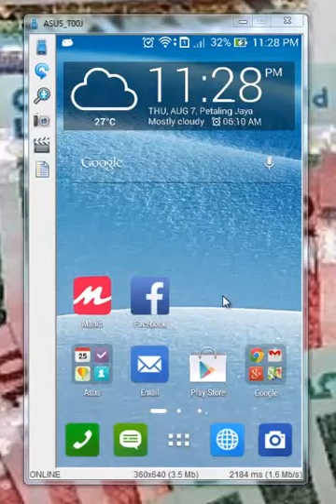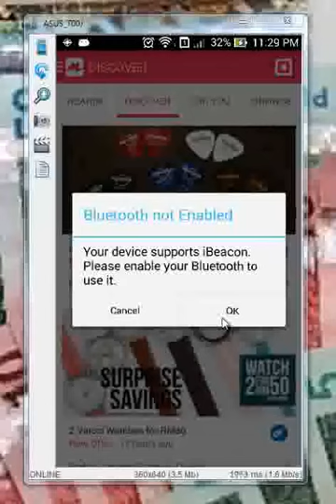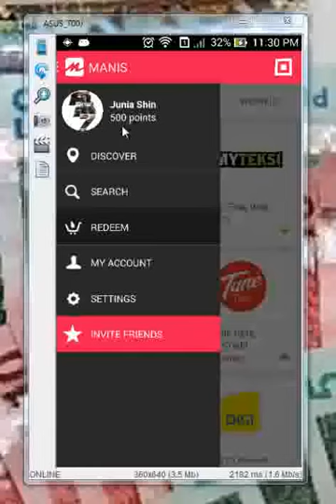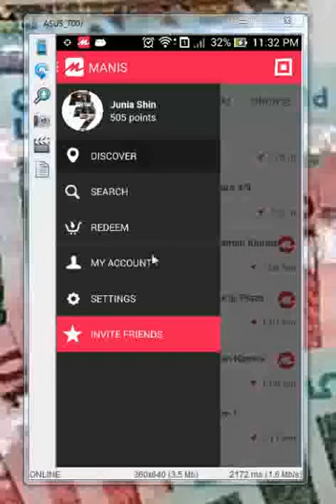Online Money Making Ideas 010814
Description
*NEW* Snap & Earn
Simply snap your receipt every time you purchase and upload to us via the app to earn instant rewards.
How to Snap & Earn
1. Make a purchase at a business
2. Open the Manis app and select Nearby to find that business
3. Select "Snap & Earn"
4. Snap the receipt photo and Upload
5. Earn rewards
Manis is a lifestyle app to discover and connect with your favourite local businesses while getting exclusive offers and earning points. Redeem your points for a variety of great cash vouchers from popular brands.
- Discover great businesses nearby you
Penerangan
* BARU * Scan & Earn
Hanya snap resit setiap kali anda membeli dan memuat naik kepada kami melalui app untuk mendapatkan ganjaran segera.
Bagaimana Snap & Earn
1. Buat pembelian di perniagaan
2. Buka app Manis dan pilih Berdekatan untuk mencari perniagaan yang membolehkan anda ddapat point.
3. Pilih "Snap & Earn"
4. Snap gambar resit dan Muat Naik
5. Perolehi ganjaran
Manis adalah aplikasi gaya hidup untuk menemui dan menyambung dengan perniagaan tempatan kegemaran anda manakala mendapat tawaran eksklusif dan pendapatan mata. Menebus mata anda untuk pelbagai baucar tunai yang besar daripada jenama popular.
- Cari perniagaan besar berdekatan anda
- Terima tawaran eksklusif dan jemputan acara
- Mendapat mata dengan melayari aplikasi atau mendaftar masuk
- Menu restoran Views, membuat tempahan dan lebih
Manis menyokong Android 3.0 atau lebih tinggi